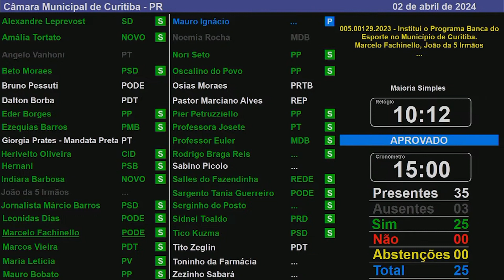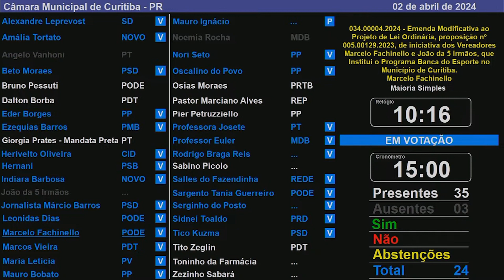Aprovada a criação do Programa Banca do Esporte em Curitiba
A Câmara Municipal de Curitiba (CMC) aprovou, na manhã desta terça-feira (2), em primeiro turno unânime, a criação do Programa Banca do Esporte, de incentivo à arrecadação e à doação de calçados e de materiais esportivos. A proposta é do vereador Marcelo Fachinello (Pode), com a coautoria de João da 5 Irmãos (sem partido).

O Programa Banca do Esporte possui três diretrizes. A primeira delas é promover campanhas e outras ações para incentivar a doação de calçados e materiais adequados à prática de atividade física. A segunda diretriz é estimular os participantes de projetos sociais a praticar atividades físicas. Em terceiro lugar, a proposta é beneficiar os projetos sociais e seus participantes com a doação dos equipamentos arrecadados.